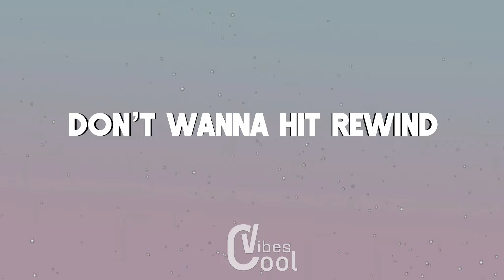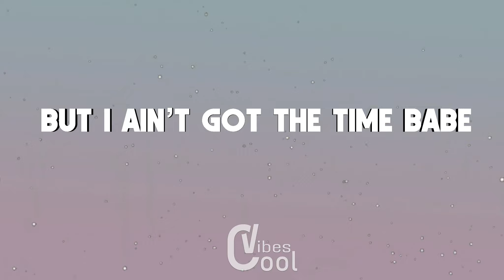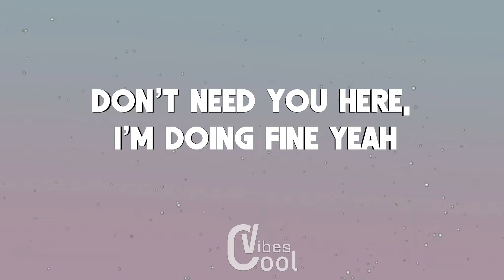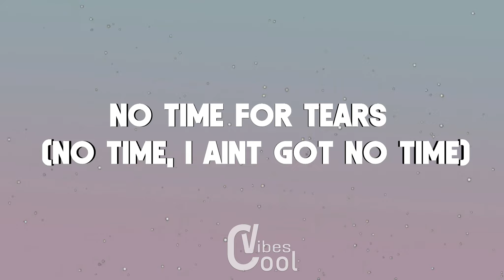Selena Gomez, Dua Lipa - I Won’t Be Crying Lyrics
Lyrics:
I was feeling broken hearted
Until I pressed restart yeah
I’m moving on moving on, don’t wanna hit rewind
I was sad before, but not anymore

I don’t need your sorry
This ain’t a pity party
I’m not tryna be funny
But I ain’t got the time babe

No time for tears I won’t be crying
Don’t need you here, I’m doing fine yeah
You see I’m moving on moving on, you can’t kill my vibe
Not a tear’s gonna fall from my eyes (x2)

Thought you were gonna see me down
I ain’t repeating you, so I’m deleting you from my phone now
You ain’t gonna see me cry
I might go kiss somebody new
Just cos I feel like
So over this, so over you

No I don’t need your sorry

Did you really think i’d be lonely without you?
I’m so good without you
Did you really think that i’d be losing sleep?

No time for tears (no time, I aint got no time) (x3)
Not a tear’s gonna fall from my eyes

No time for tears